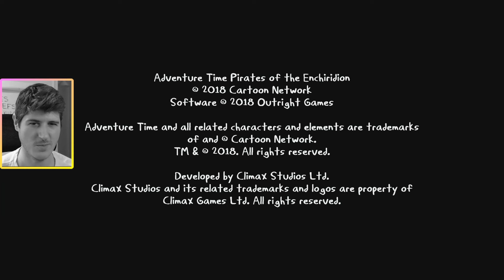un RPG Retro parodique ? 💬 Adventure Time : Les pirates de la terre de Ooo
Me retrouver

Â bientôt.